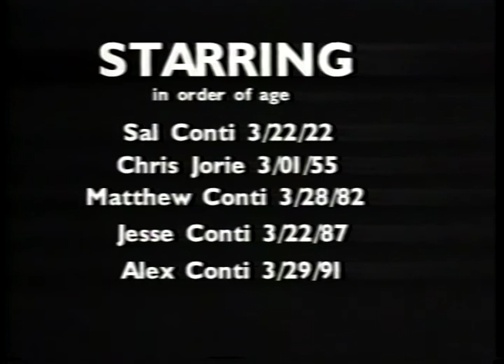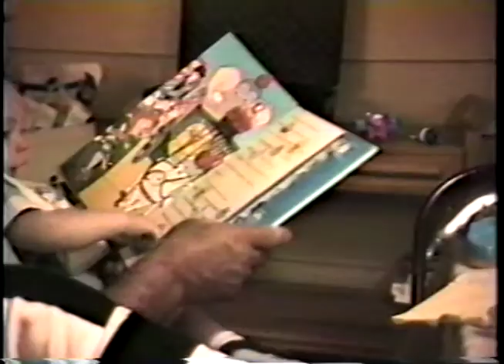A bunch of milestone birthdays and a trip to Disney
March is a popular month for birthdays in the family.  We celebrated a first, 5th, 10th and 70th all at the same time in Florida.  Then we all went to Disney World, like the commercial says.